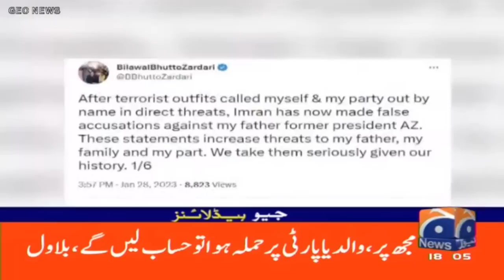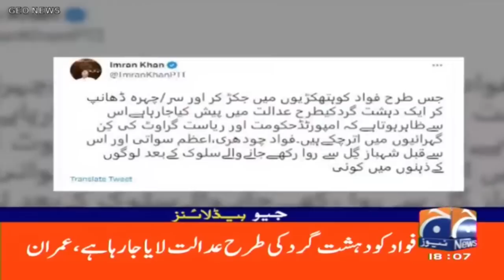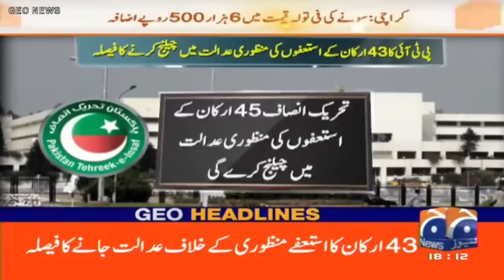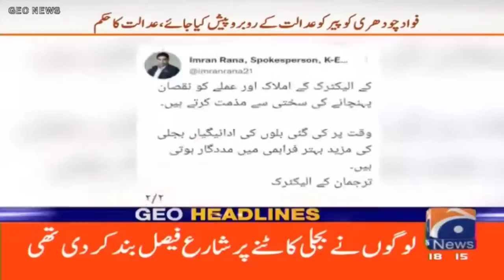Geo Headlines 6 PM | 28 January 2023